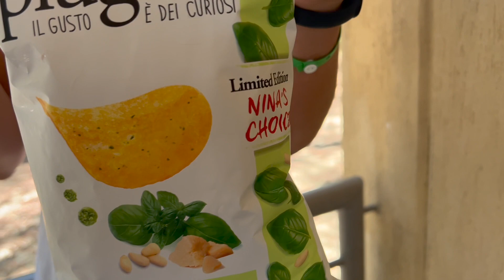San Carlo limited edition: patatine al pesto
Buonissimi questi nuovi gusti curiosi